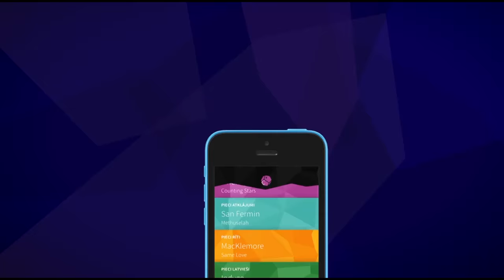Radio Rings E27: Handbols - viesos Renārs Līcis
Katru ceturtdienu 18:00 sporta ekspertu šovs RadioRings!

VIESI
Renās Līcis

Miks Jeluškins